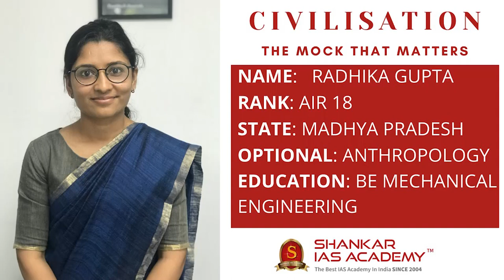Radhika Gupta AIR 18 UPSC Topper | IAS Topper 2020 Mock Interview | Shankar IAS Academy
Mock Interview of UPSC CSE 2020 topper and our student Radhika Gupta  (AIR-18).

363 candidates from the academy have cleared the prestigious UPSC Civil Services 2020 Exam.

48% of successful candidates trust Shankar IAS Academy in guiding them.

6 aspirants from the Shankar IAS Academy came into the top 10 ranks. Among these 6 aspirants,4 are women candidates from Shankar IAS Academy.

60% of top 100 candidates believed Shankar IAS Academy to secure their dream career.